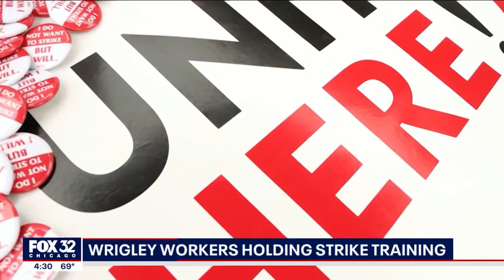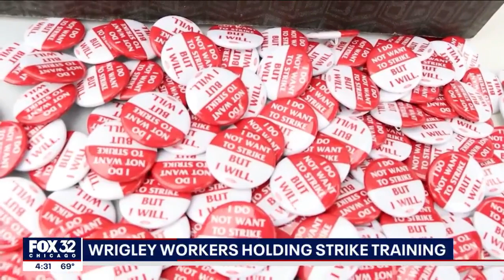Wrigley workers holding strike training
Wrigley concessions workers employed by Levy Restaurants authorized a strike last week. Now the workers are preparing to strike. Workers are asking for a $20 per hour minimum. They have also been without a contract for three years. Levy has been negotiating with UNITE HERE Local 1 with no avail.